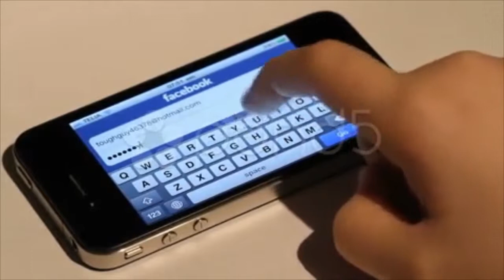Logging in to Facebook on an iPhone 4. Stock Footage